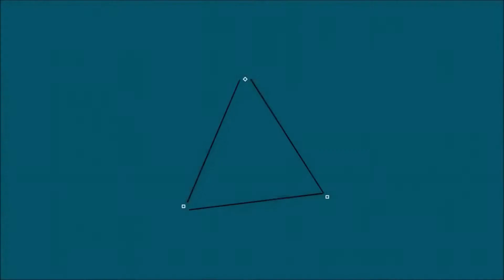Call Of Duty Advanced Warfare One Shot Gameplay